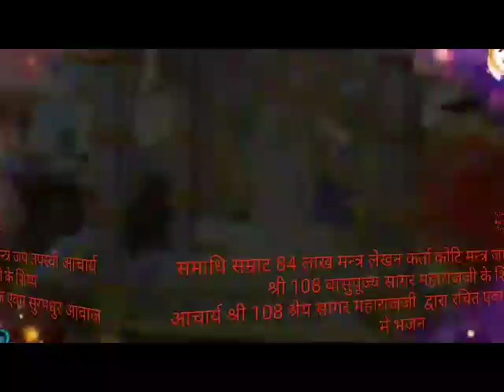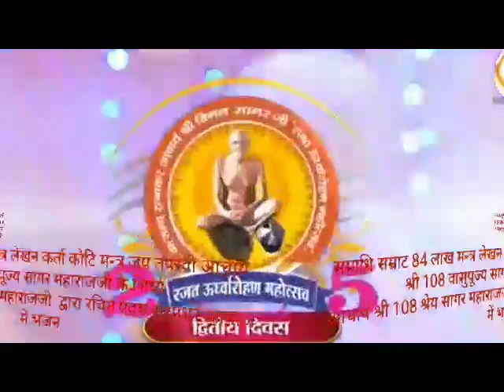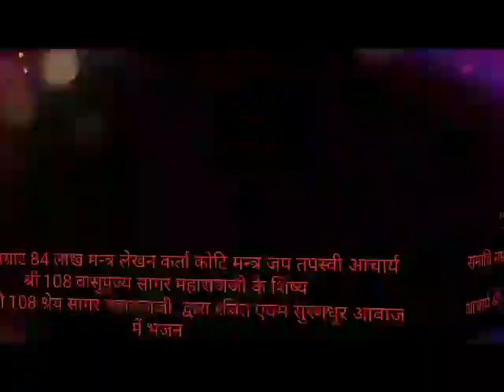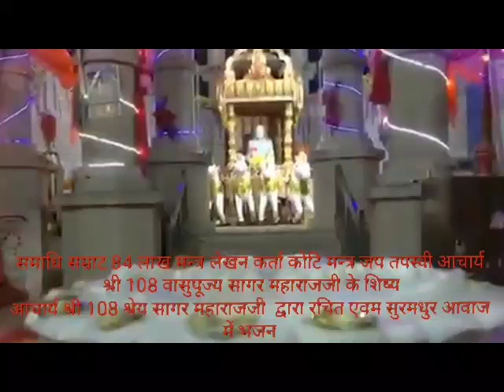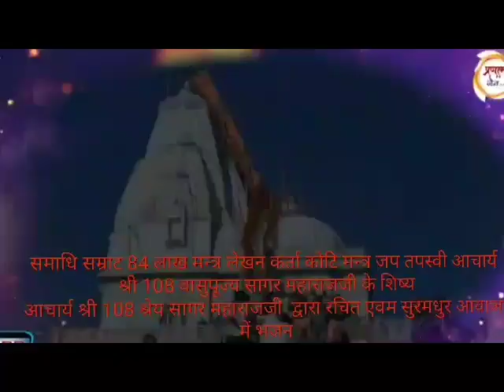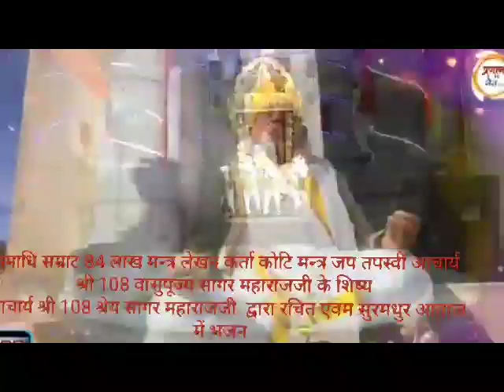AC.VIMALSAGARJI BHAJAN WRITTEN BY AC. SHREYSAGARJI [BH.SUGANDHBHAIYA]